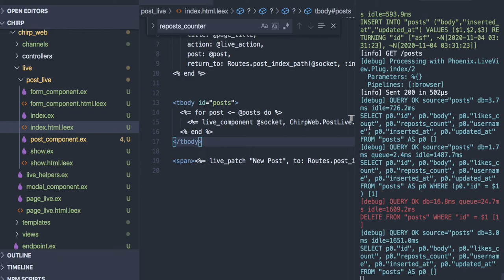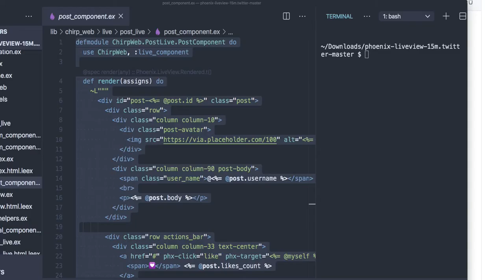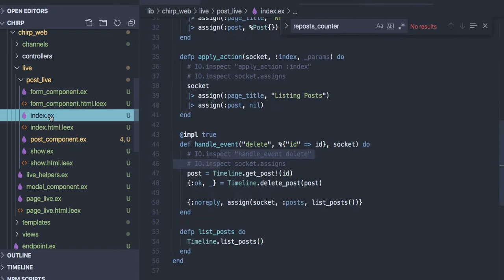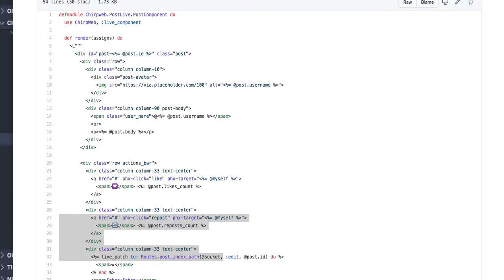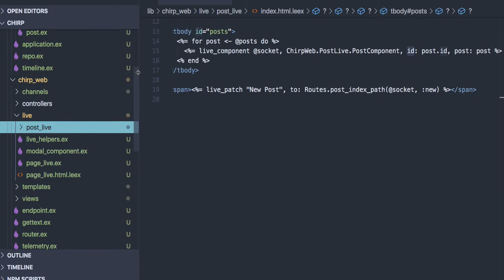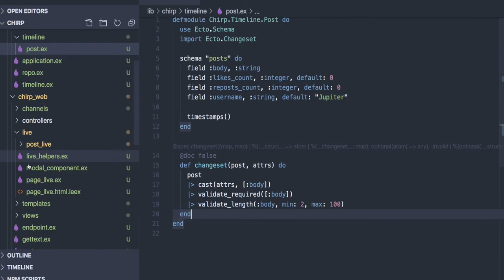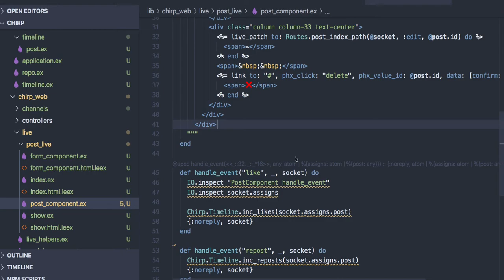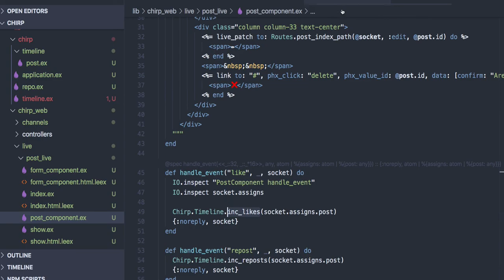[코딩 실습] 3.9 - Phoenix LiveView(live component)